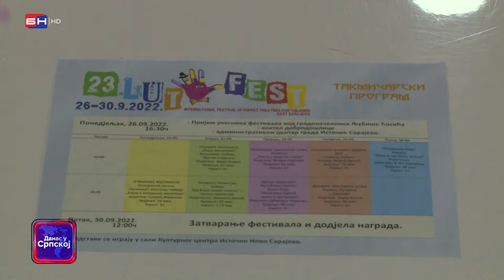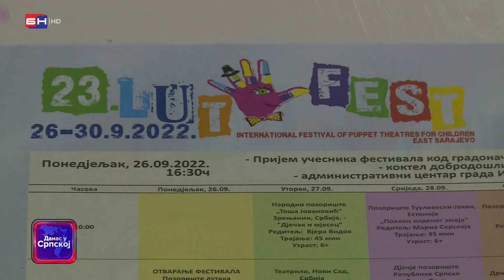Istočno Sarajevo: Međunarodni festival profesionalnih lutkarskih pozorišta za djecu